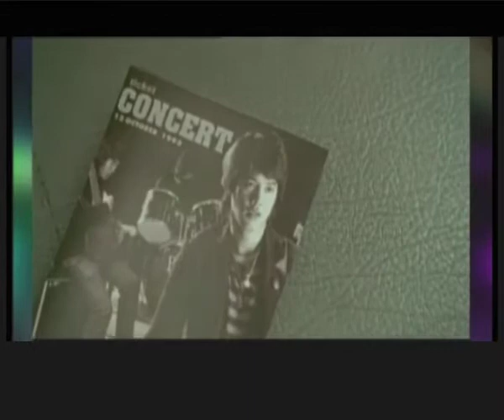Рекламная Пауза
Пилот веселой программы "Рекламная Пауза", где объектом хорошего настроения служат рекламные ролики со всего мира